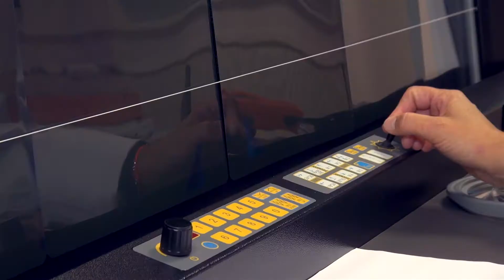octobre rose 2016